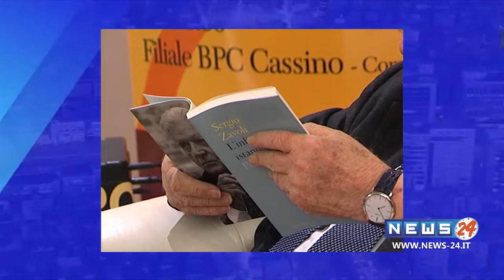Ricordo di Sergio Zavoli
Riprese e montaggio di Marco D'Aguanno
Realizzazione D'AGUANNO BROADCAST produzioni televisive
Cliente committente NEWS-24
Produzione 2020